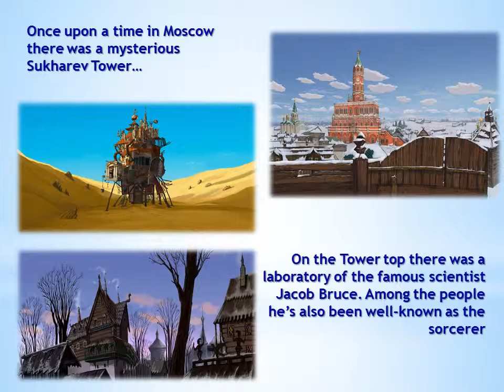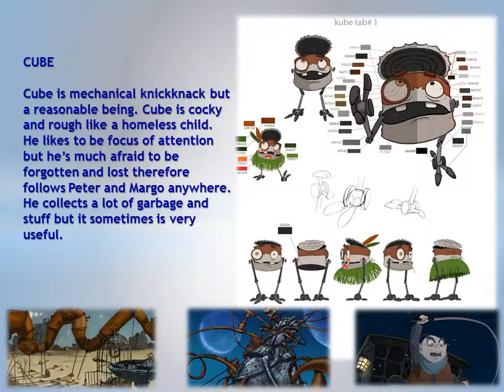тайна сухаревой башни / Magic tower